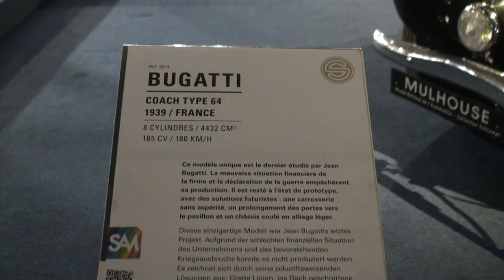Visite au Musée automobile Mulhouse Août 2022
L'espace prestige du Musée National de l'Automobile Collection Schlumpf à Mulhouse. Eté 2022